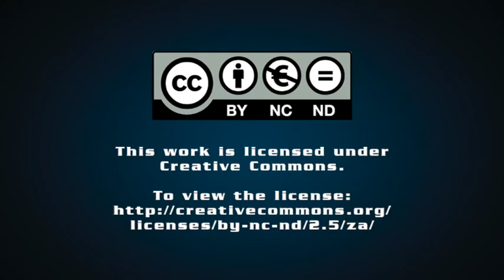Cameron Dugmore unpacks the ANC's prospects in upcoming elections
African National Congress MPL and Leader of the opposition in Western Cape Legislature Cameron Dugmore unpacks the party's prospects in the Western Cape, in the 2021 local government elections.